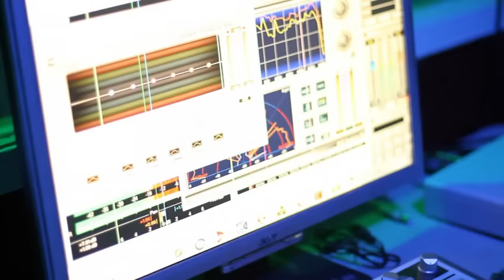Tan Tan ft DenG - Eleleh